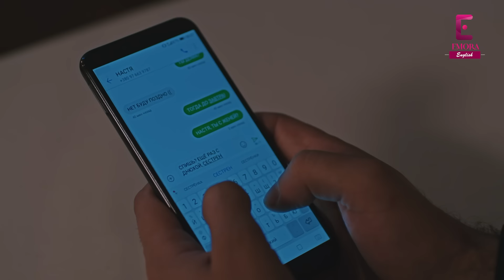I'm On Your Side | Full Episode 02 | English Dub | TV Series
Married at gunpoint Dive into the heart of darkness and light with "I'm On Your Side." A riveting series inspired by the timeless tale of Beauty and the Beast. 🌹✨

🙌 Series Story:

In a world where the line between right and wrong blurs, two unlikely souls are drawn together by fate. Immerse yourself in 'I’m On Your Side,' a series that weaves a tale of mystery, romance, and unexpected alliances, inspired by the timeless Beauty and the Beast. Thrust into a whirlwind of secrets and dangers, they must navigate a path fraught with challenges that test their courage, trust, and heart. As they confront their darkest moments, they discover that true strength lies in unity and that love can emerge in the most unexpected places. Prepare to be captivated by a story that explores the depths of human connection and the transformative power of love. 'I’m On Your Side'—a journey of discovery, resilience, and the enduring power of the human spirit.

👉 Cast: Sergey Denga, Dmitriy Ratomskiy, Irina Novak